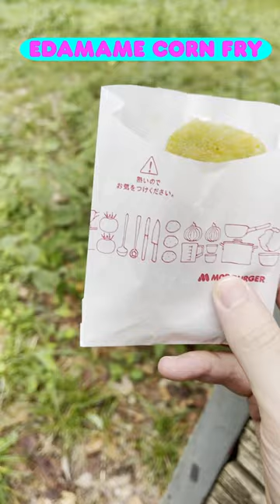Sailor Moon - Moss Burger - Tsukimi Focaccia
This is one of the newer Tsukimi (Moon) limited themed burgers here in Japan, it also happens to be one of the better tasting I think! It's a shame there isn't any themed packaging :(

We are working hard to ensure we can provide regular content updates from all the new and exciting products that are exclusive to Japan!! Just a simple like can also really help :)